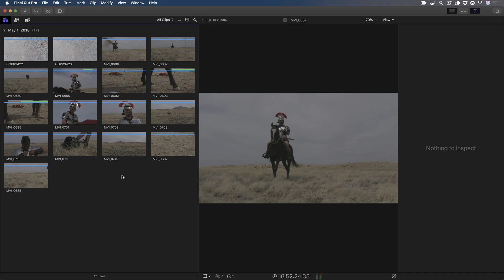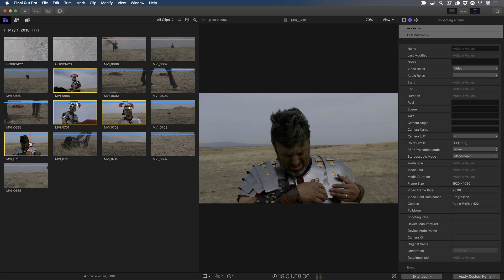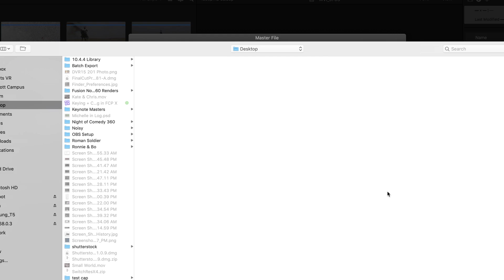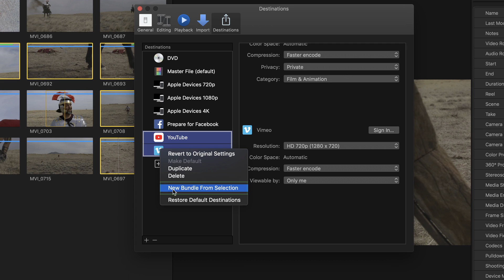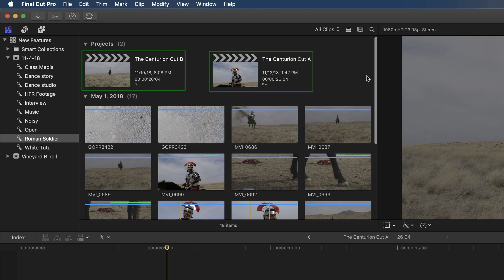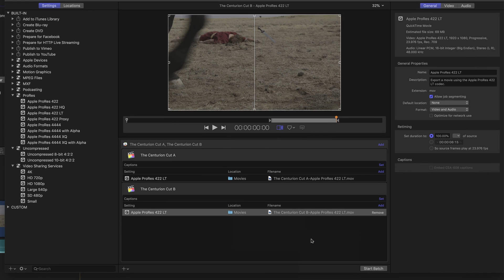FCP 10.4.4 New Features: Batch Sharing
In this tutorial, Steve will show you how to batch export multiple clips or projects from the Browser using Final Cut Pro 10.4.4’s new Batch Sharing feature.

Topics Covered:

How to share multiple clips to iTunes
How to share multiple clips with Selection Ranges
How to share multiple clips with Bundles
How to share multiple Projects